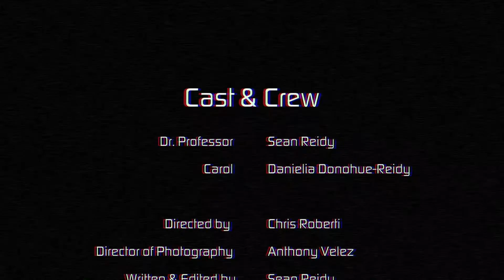Dr. Professor Presents: Computers: Ep. 1: Getting Started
A Mister Bear/PITtv Production.

Cast:
Dr. Professor - Sean Reidy (VH1's The 20, The Duke)
Carol - Danielia Donohue Reidy (Studio System)

Crew:
Director: Chris Roberti (Bankrukt Productions, Broad City, High Maintenance)
Director of Photography - Anthony Velez (No Future Photography)
Writer/Editor - Sean Reidy